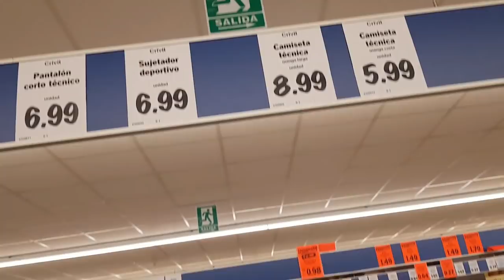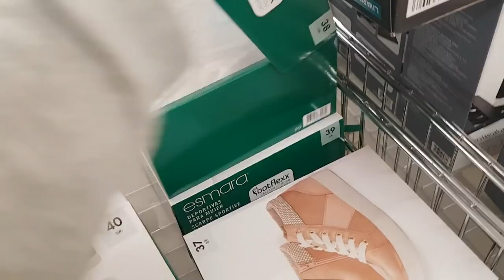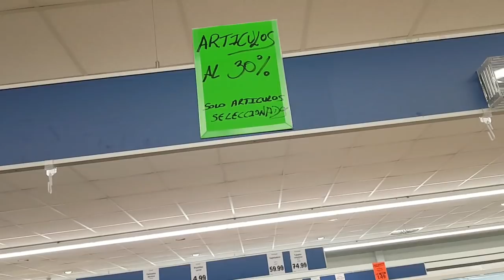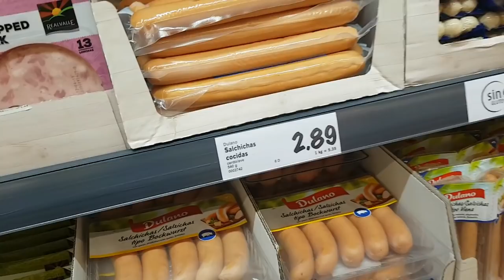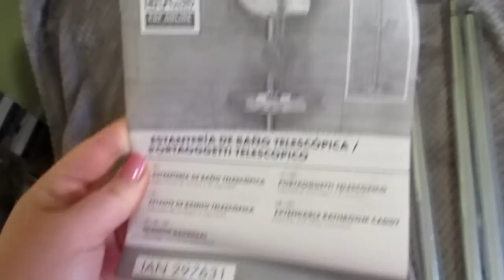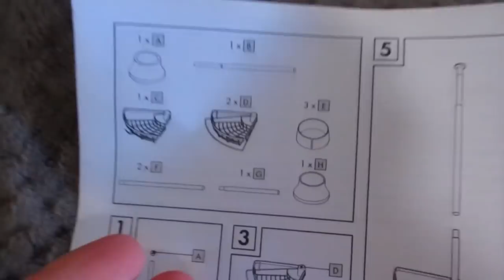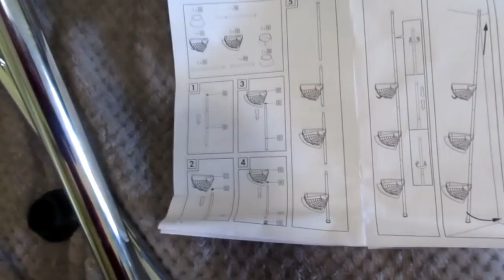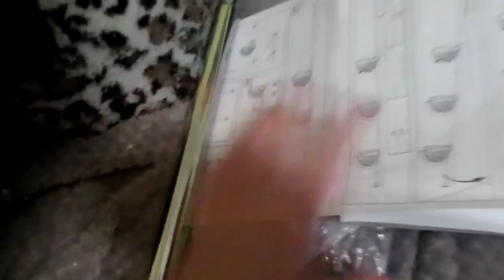VLOG: Все не так просто. Дождалась !!!ВСЕМ СПАСИБО!!!!! ИСПАНИЯ Юг